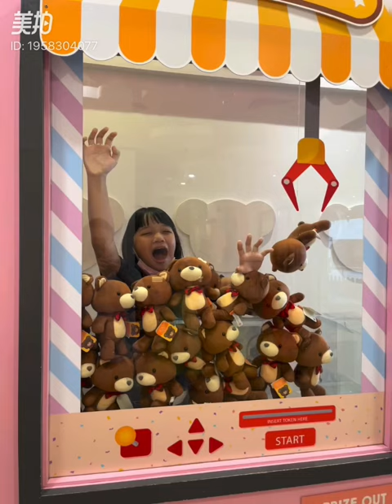槟城 VLOG 【Part 2】Teddy Bear Museum/ Chew Jetty/ Double Tree Batu Ferringhi